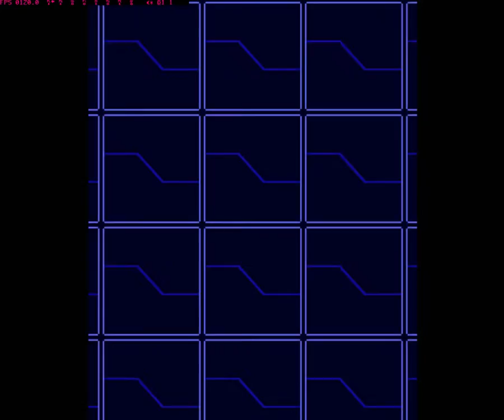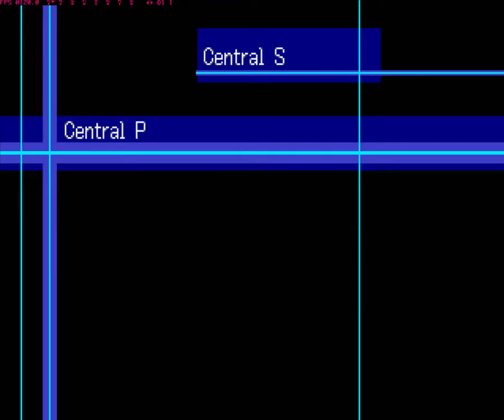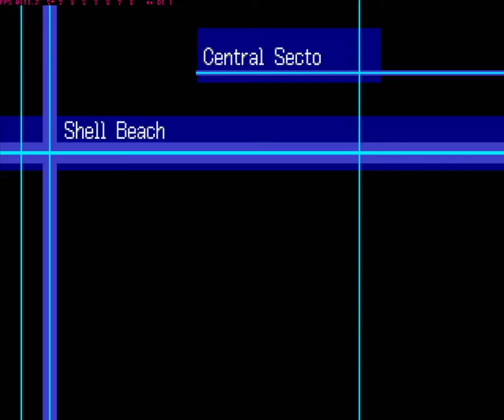DW3 Part10 Ameratsu server 1st,2nd badge and the digitama of knowlage